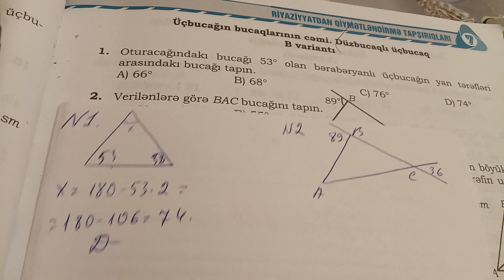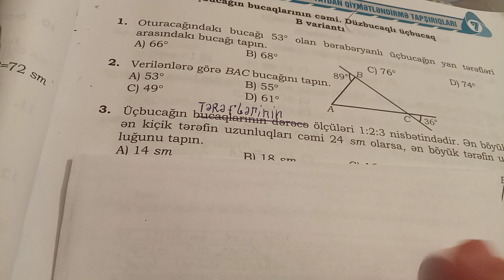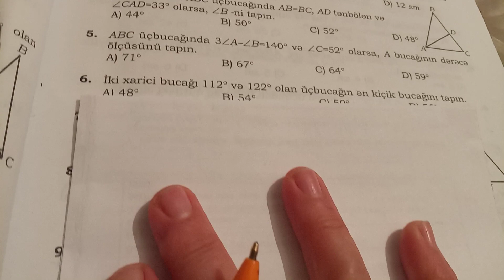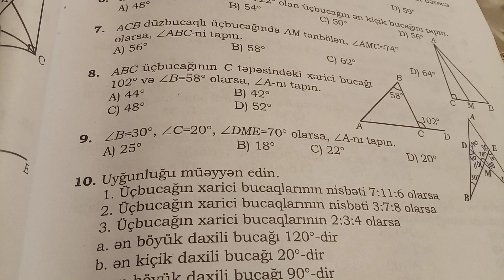üçbucağın bucaqlarının cəmi.düzbucaqlı üçbucaq B variantı namazov qiymətləndirmə 7 çi sinif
birdeyisenlixettiiberabersizliklerinhelli#
ikiqatberabersizliklerinhelli#deyiseninmodulisaresidaxilindeolansadeberabersizlikler#umumilesdiricitapsiriqlar#